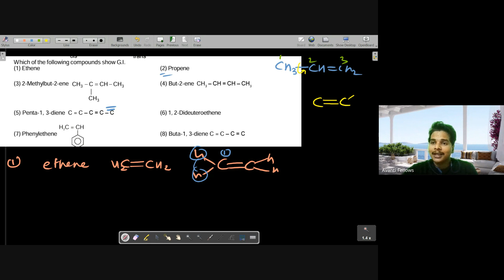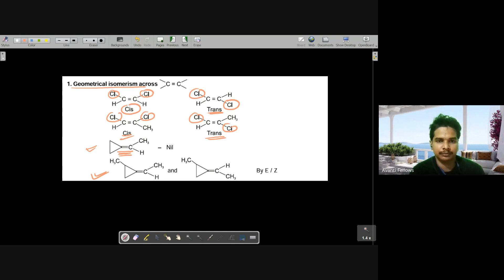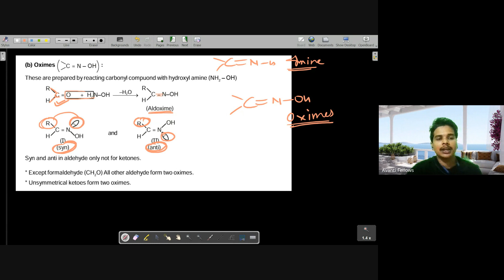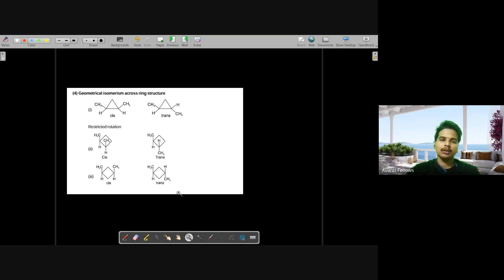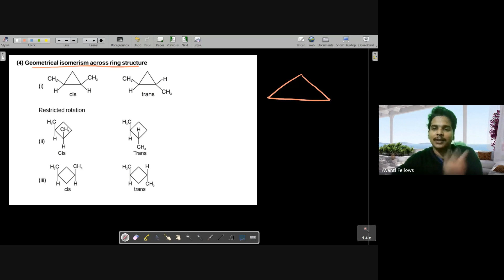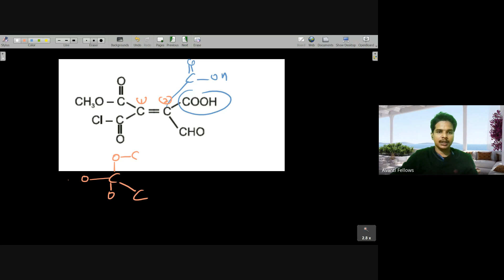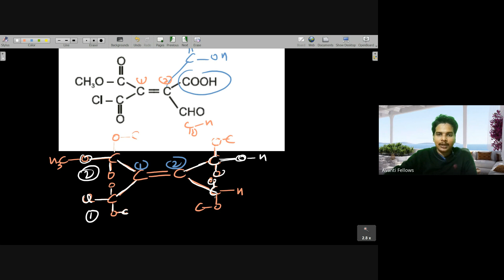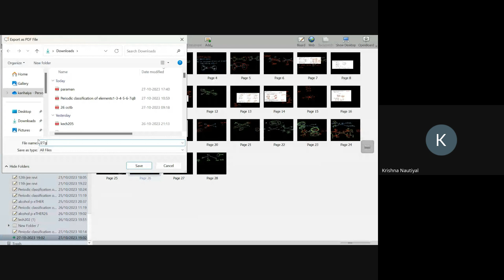Nomenclature of Organic Compounds L5 | 11th Chemistry | 27th October 2023